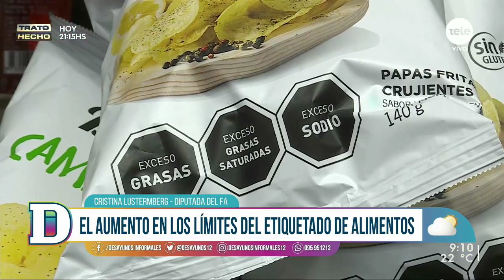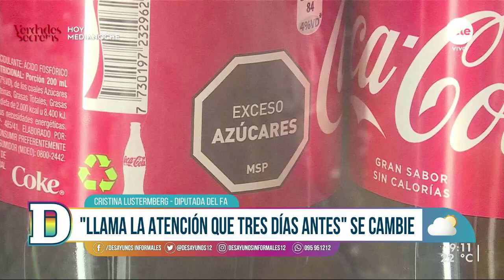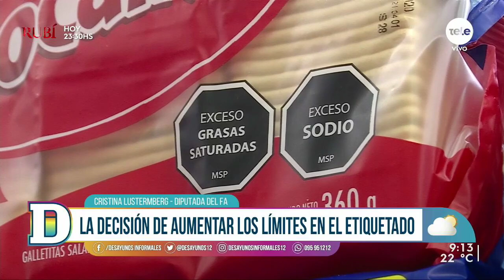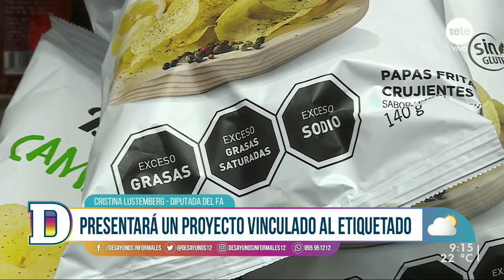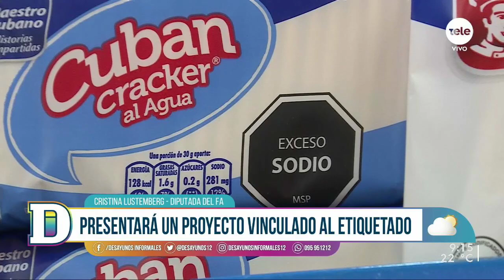Cristina Lustermberg: "Es un tema de política pública y no de política partidaria"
La diputada del Frente Amplio conversó sobre el etiquetado de alimentos que indican los criterios de excesos. También habló sobre los problemas graves que tiene la población en cuanto a enfermedades como la obesidad.